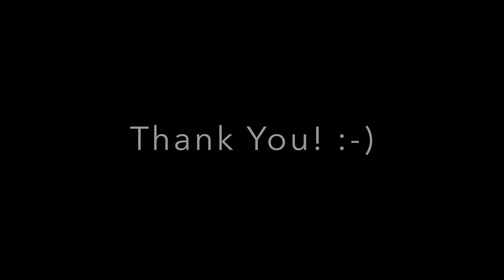June Calendar Art Journal Page - SPEED VERSION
Speed Version - June Calendar Page created in my 2015 Calendar using each months art page as inspiration for my page.  This is the full version. I will try to create a speed version for those that prefer speed through videos.  I hope you enjoy and I'll see you soon with the July page. I appreciate all of you. :-)